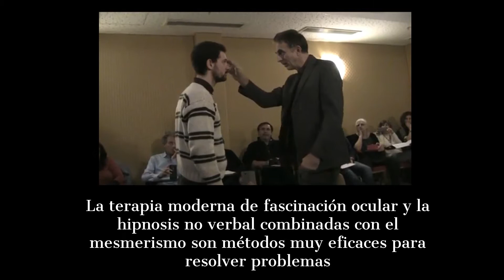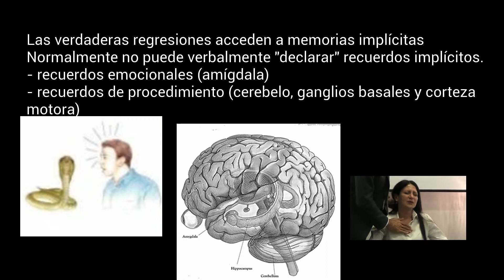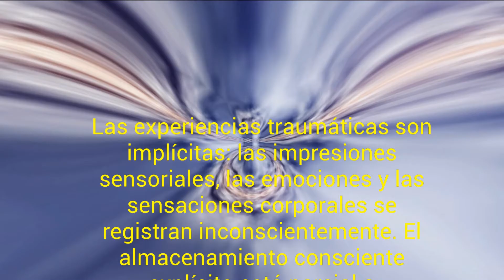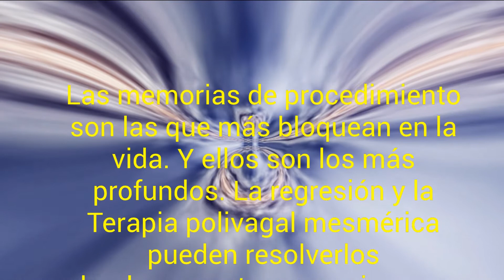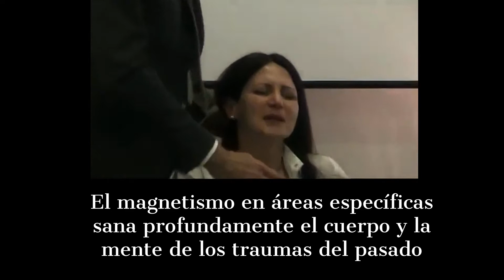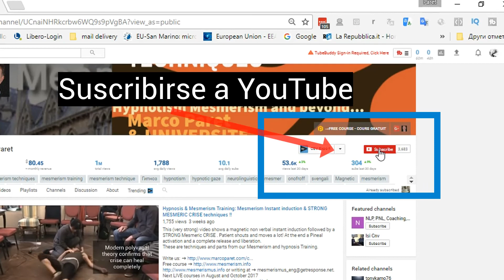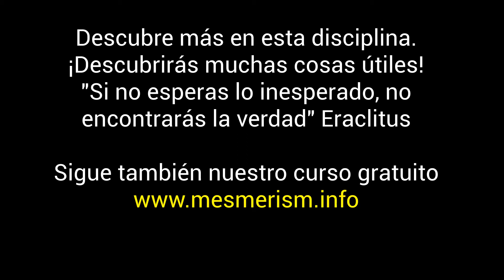Los estados de curación más altos con hipnosis no verbal catalepsia regresión analgesia crisis mesmé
En este video, te mostramos estados de curación superiores con técnicas de hipnosis no verbales. Aprenderá más sobre la catalepsia, la analgesia, la regresión de la mirada y el método de crisis de curación mesmérica. La terapia moderna de fascinación ocular y la hipnosis no verbal combinadas con el mesmerismo son métodos muy efectivos para resolver problemas. Trabajar en el cuerpo es la clave secreta para la curación y para las transmisiones de vitalidad poderosa. ¡Aprende las técnicas no verbales y despierta la energía curativa en ti y en tus clientes!

And we already had students from countries were hypnosis is spelt:

hipnose ipnosi